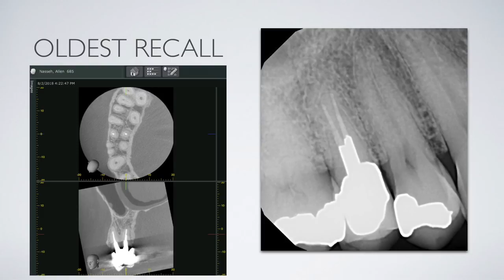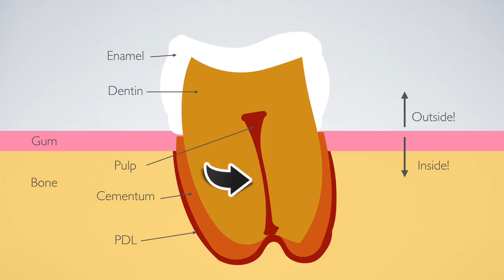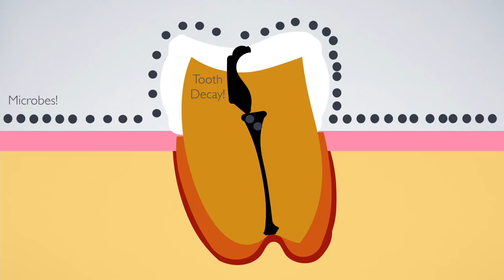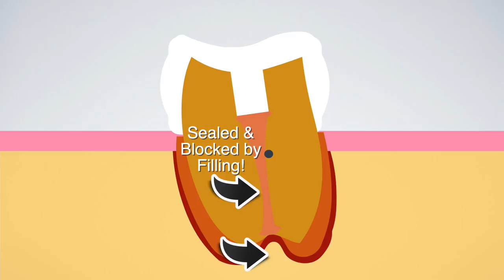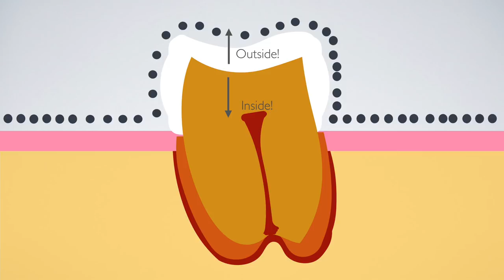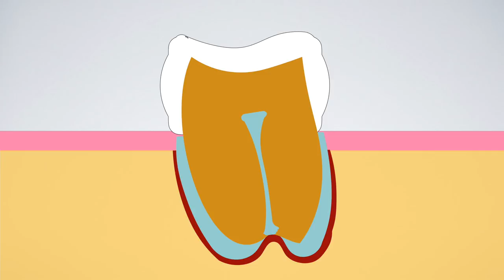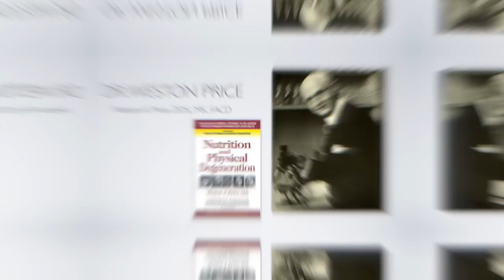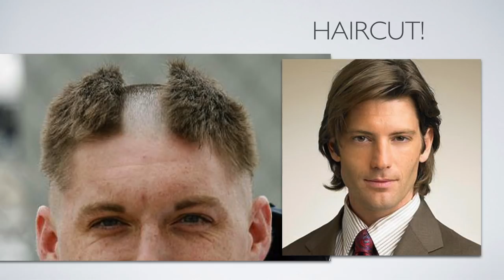Is Root Canal Therapy Safe?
There has been a lot of questions regarding a recent video by a holistic group that root canal therapy is not safe, or is the cause of other diseases. In this Friday Question video, Dr. Nasseh helps address some of these questions and concerns.
To download any of the associated patient literature visit this